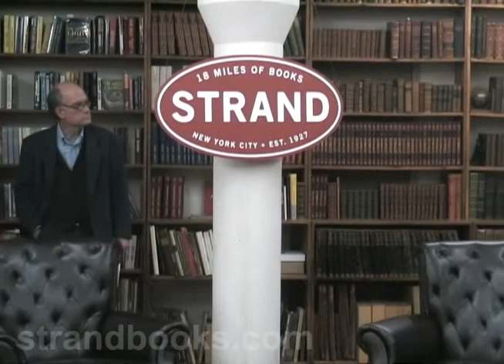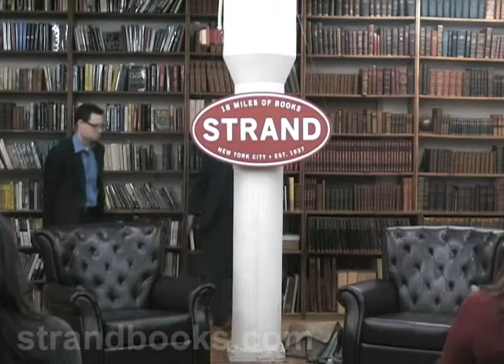Josh Bazell "Wild Thing" with Malcolm Jones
Former mob hit man Dr. Brnwa is on the case, and on the run, in this electrifying sequel to Josh Bazell's bestselling novel, Beat the Reaper. It's difficult to find work as a doctor when using your real name will get you killed—so difficult, that when a reclusive billionaire offers Dr. Peter Brown, aka Pietro Brnwa, a job accompanying a sexy but self-destructive paleontologist on the world's worst field assignment, Brown has no choice but to say yes. Facing new and old monsters alike, Dr. Brnwa's story continues in this darkly funny and lightning-paced follow up to Bazell's thrilling debut.

Josh Bazell holds a B.A. in writing from Brown University and an M.D. from Columbia. He lives in New York City.

Malcolm Jones writes about books, music, and photography for The Daily Beast and Newsweek. He is the author of a memoir, Little Boy Blues, and collaborated with the songwriter and composer Van Dyke Parks and the illustrator Barry Moser on Jump!, a retelling of Brer Rabbit stories.